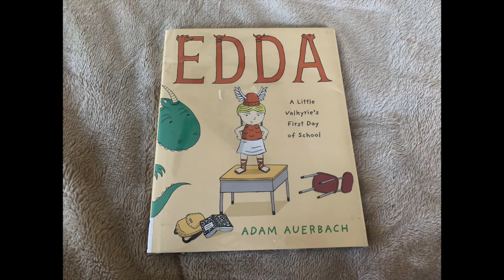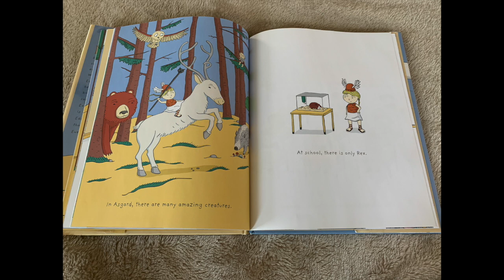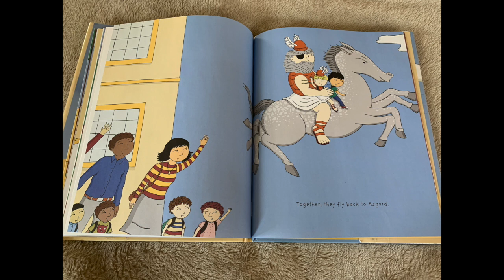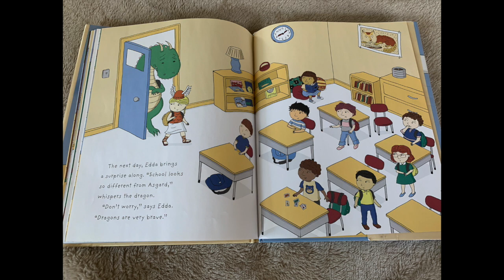Edda A Little Valkyrie's First Day of School Read aloud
Read aloud of Edda A little Valkyrie's First Day of School by Adam Auerbach. This is a 2.6 AR level.